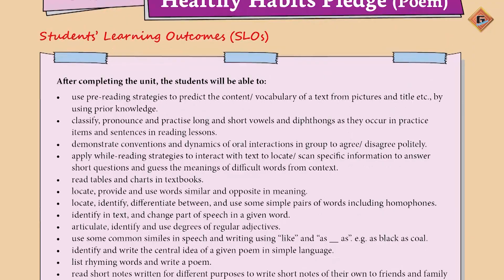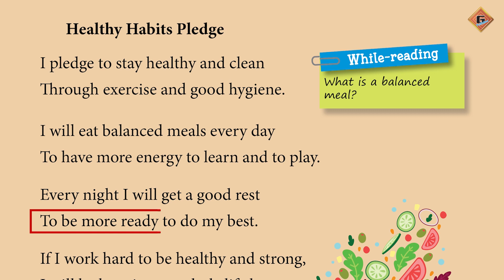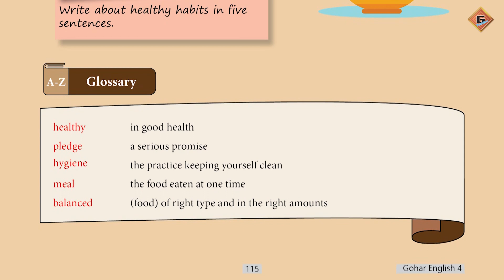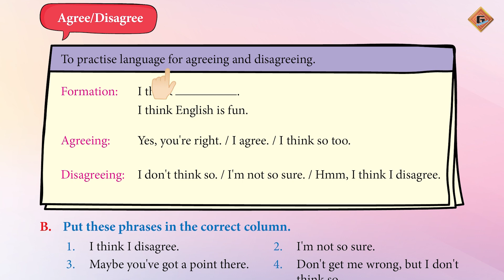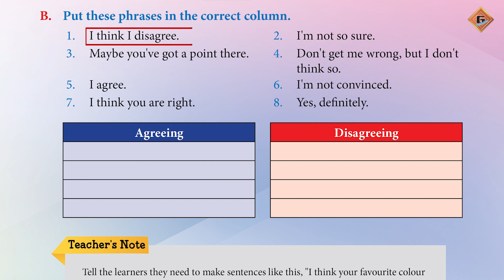Gohar English 4|Unit 11|Lec 2|Reading|Glossary|Oral Communication Skills